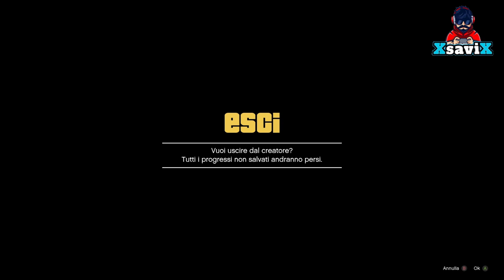Gta5*💥4 o piu Completi mod Assurdi 💥scarpe tron e fondina💥facile 💥XsaviX*💥Xbox s/x/one ,ps4/ps5